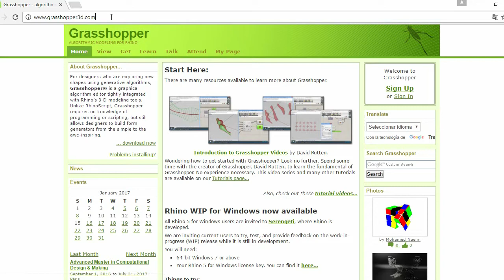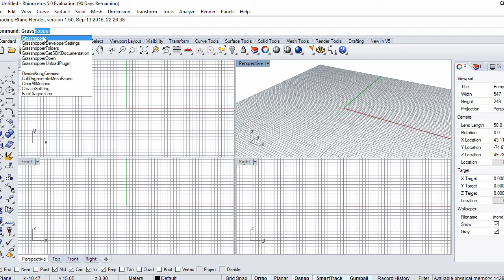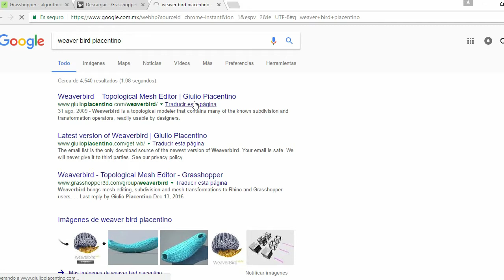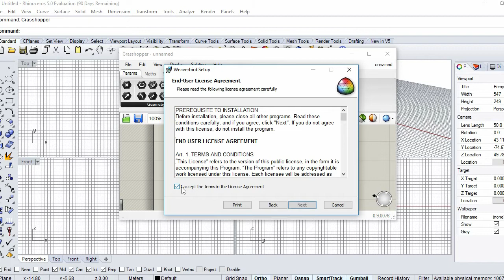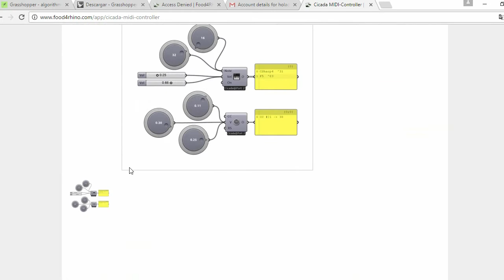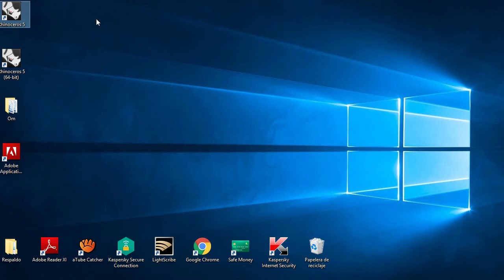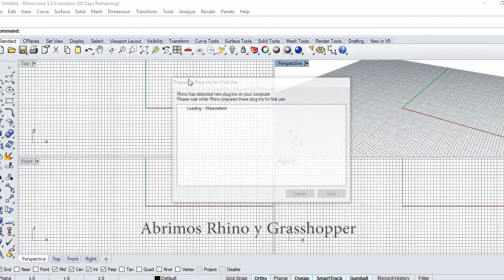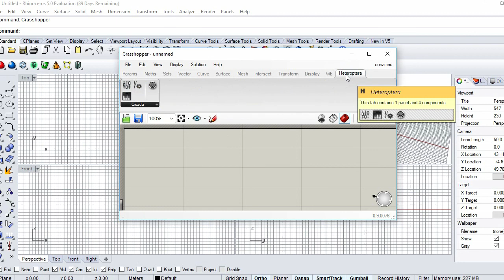grasshopper tutorial INSTALLING GRASSHOPPER weaverbird ֍ add-ons